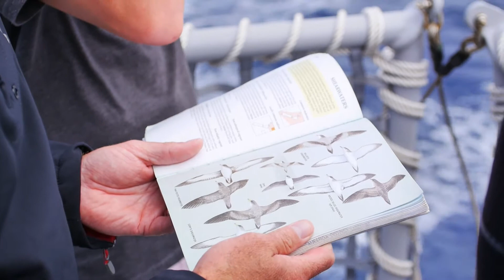AUT Professor - Mark Orams - Young Blake Expedition - Marine Ecology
Marine ecologist and researcher Mark Orams is on board the HMNZS Wellington en-route to the Auckland Islands. Here he gives our Young Blake Expedition student voyagers a lesson in Ecology, while they cruise down the East Coast of New Zealand on Day 2 of their adventure at sea.